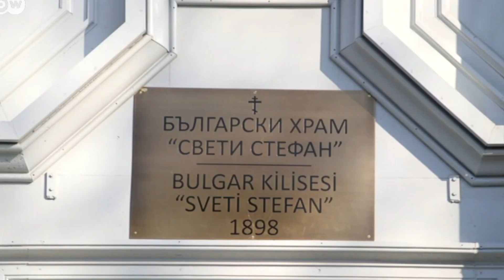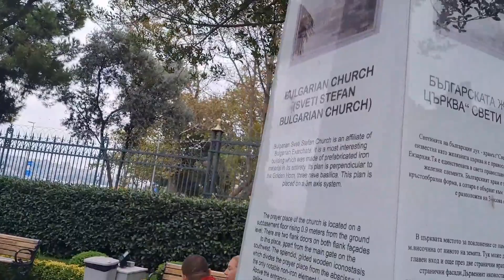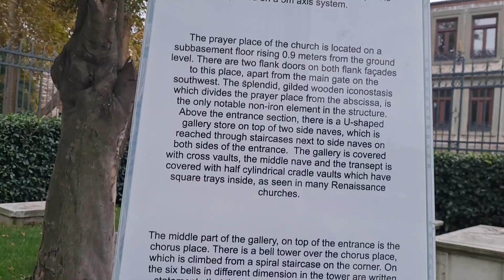Visitamos la Iglesia de Hierro de Estambul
➡️ FACEBOOK, INSTAGRAM: @toniyturquia

La iglesia búlgara de San Esteban,  también conocida como la Iglesia de Hierro búlgara , es una iglesia ortodoxa búlgara en Balat , Estambul , Turquía, justo al lado del Cuerno de Oro.
Es famosa por estar hecha de elementos prefabricados de hierro fundido.
Si quieres conocer su historia y verla por dentro, no te pierdas el video.

Iglesia de San Esteban de los Búlgaros